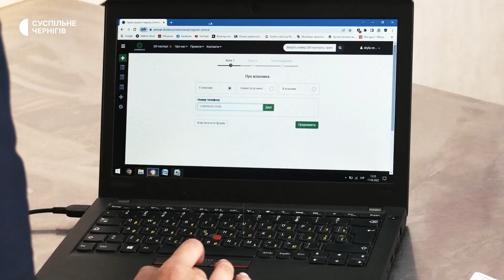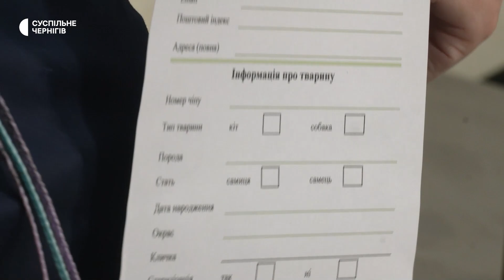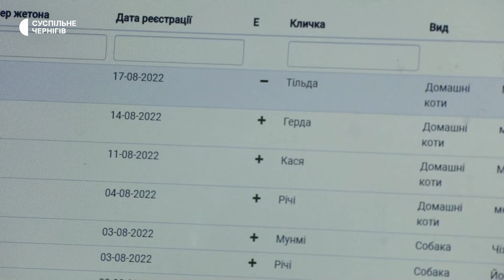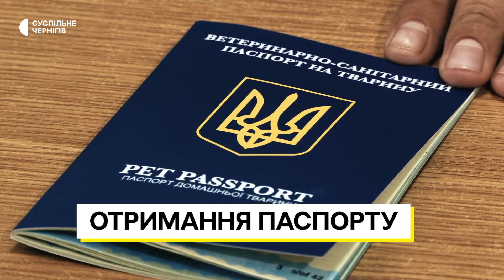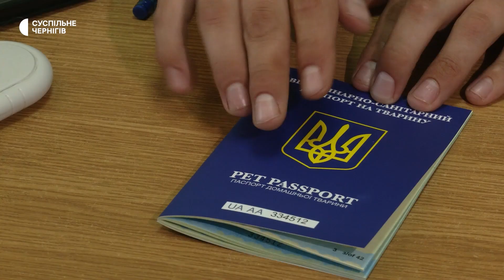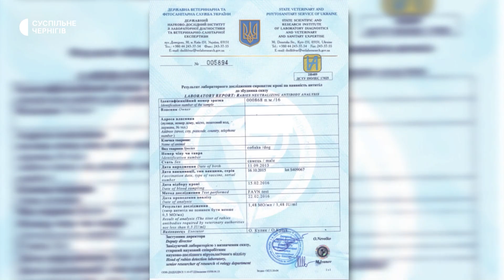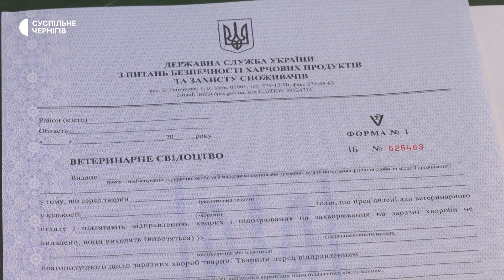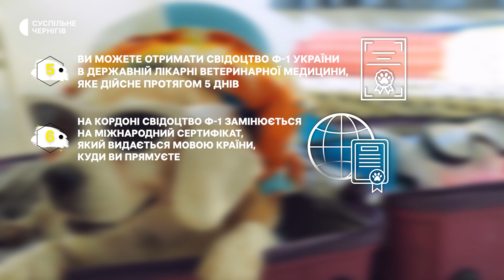Вивезти тварину за кордон: що для цього необхідно зробити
00:00 — Історія власниці кішки Юлії Гусак
00:39 — Чипування домашньої тварини
02:49 — Реєстрація домашнього улюбленця
05:21 — Клінічний огляд тварини
06:52 — Отримання паспорту на тварину
08:52 — Вакцинація тварини
09:35 — Проведення тесту на антитіла від сказу
10:27 — Що таке довідка Ф-1?
11:27 — Покрокова інструкція для вивозу тварини за кордон

Що потрібно зробити, щоб виїхати з твариною за кордон? Чипувати тварину, потім вакцинувати, а вже потім отримати паспорт? Вакцинувати, отримати паспорт, чипувати? Який алгоритм дій є правильним, в якій послідовності і що саме потрібно робити? Який паспорт є дійсним і де його можна отримати? Чи потрібно робити тест на антитіла до сказу? Проти яких хвороб тварину обов’язково слід вакцинувати? Що таке довідка Ф-1 та міжнародний сертифікат, хто їх видає і на який термін? Скільки коштують послуги? На якій платформі можна офіційно зареєструвати тварину? Які повноваження мають ветеринари державної лікарні, а які приватних клінік?

На ці запитання відповідають лікарі Чернігівської міської державної лікарні ветеринарної медицини провідний лікар Сергій Чаплієв та ветеринарний фельдшер Світлана Ковчин, ліцензований лікар-ветеринар Олександр Кулаков, адміністратор приватної ветклініки Катерина Агій та власниця тварини Юлія Гусак.